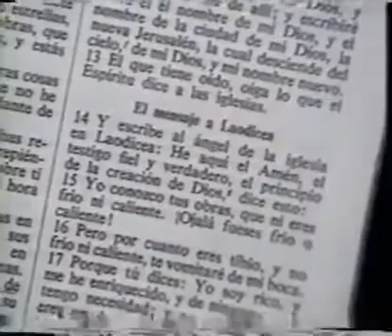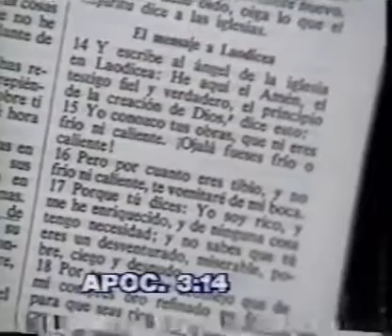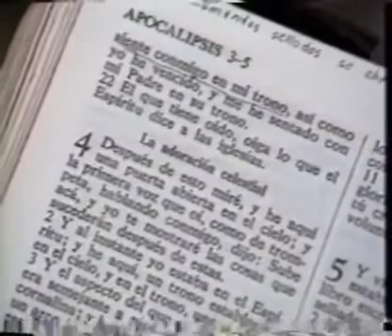YIYE AVILA - LA IGLESIA TIBIA